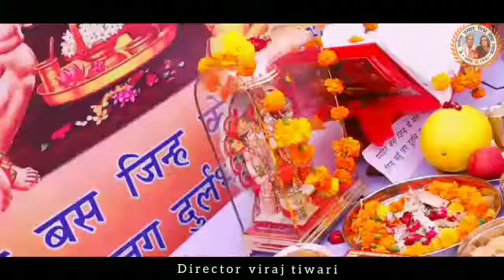पं. गणेश प्रसाद मिश्र पुण्य स्मरणभावपूर्ण श्रद्धांजलि